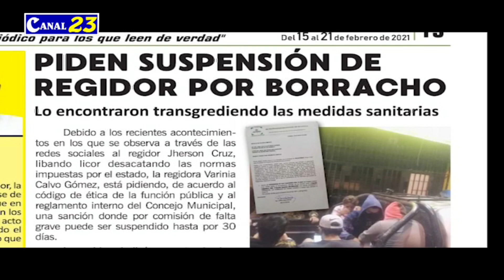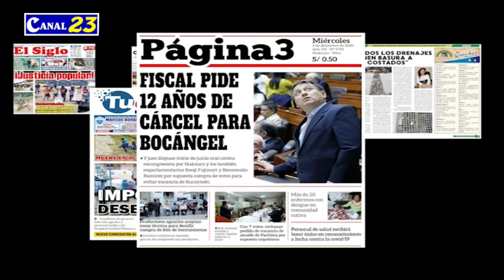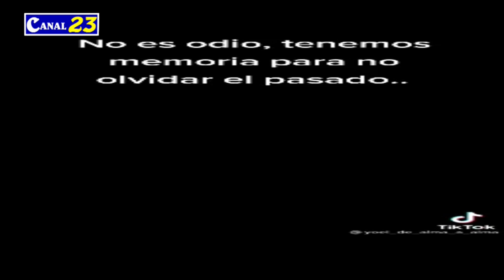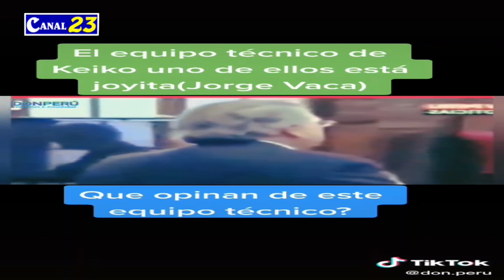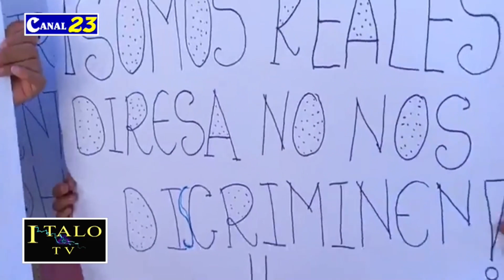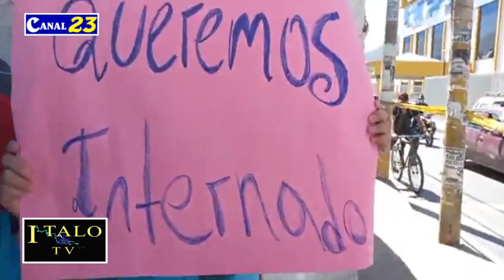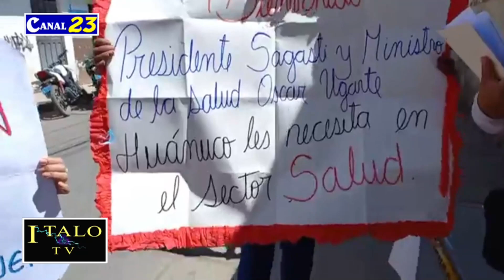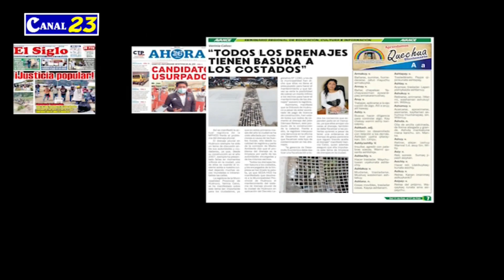ITALO TV. Estudiantes protestan por internado, protesta vs Alvarado, consejero vs alcalde Pachitea.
Este video fue grabado el 09 de julio de 2021 a las 12:58'06'' pm.